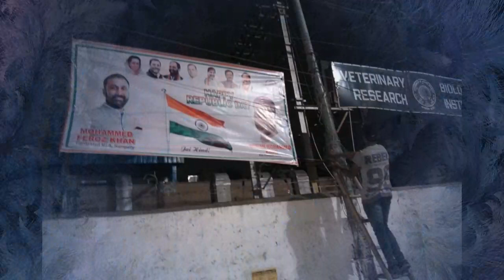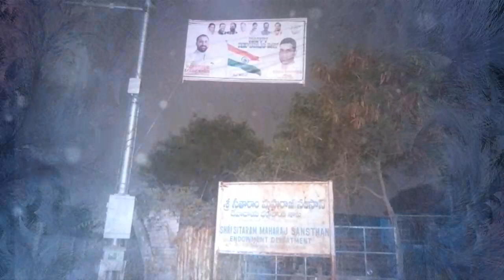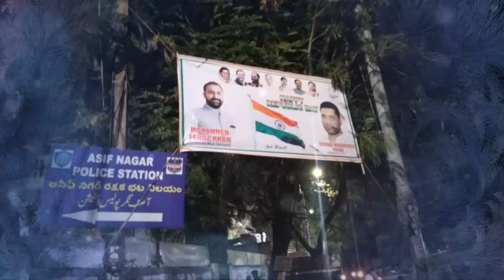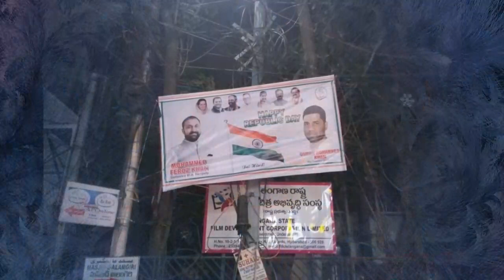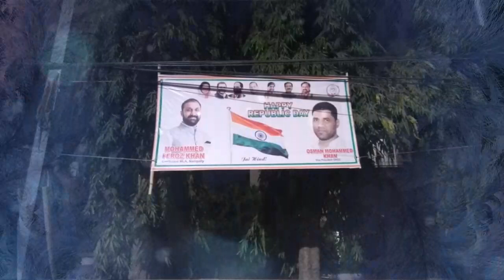Happy 70th Republic Day To All Indian From OSMAN MOHAMMED KHAN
Happy 70th Republic Day To All Indian From OSMAN MOHAMMED KHAN VICE PRESIDENT GREATER HYDERABAD CONGRESS NAMPALLY Consistency